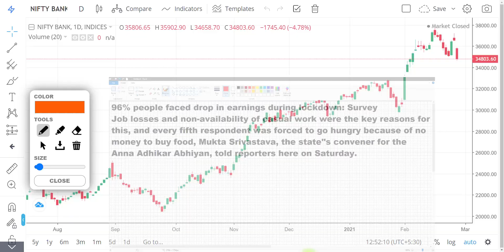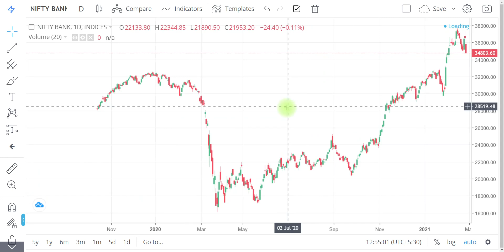96% FACED A DENT ON THEIR INCOME | 95% MAKE LOSS IN STOCK MARKET | BANKNIFTY ANALYSIS | ii-Q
"OR"
Open Account With No.1 Full-Time Broker
                                " OR"
Open Account With India's No.1 Broker
                                 "OR"
Open FREE Account With IIFL

Regards-
("ii")
Innocent Investor